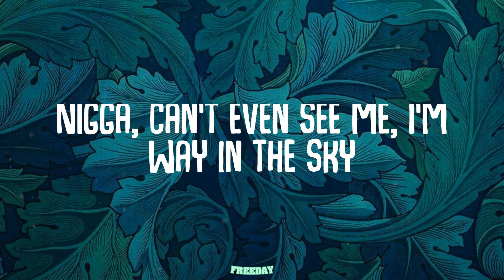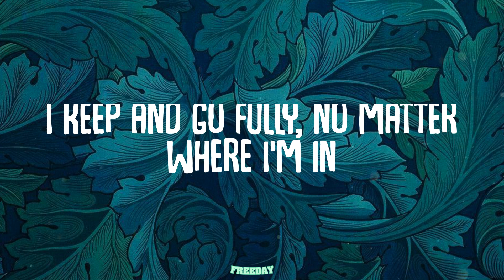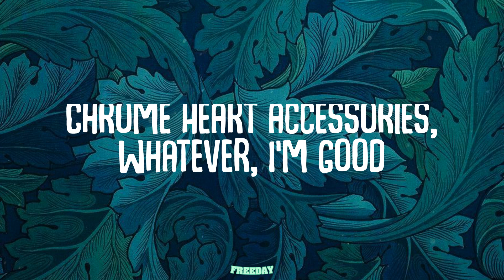Future - PUFFIN ON ZOOTIEZ (Lyrics)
PUFFIN ON ZOOTIEZ (Lyrics) - Future

Lyrics:
G5 the flight, man, I'm here in the sky
Nigga, can't even see me, I'm way in the sky
G5 the flight, a nigga way in the sky
G5 the flight, man, I'm way outta here (man, I'm way outta here)
G5 the flight, nigga, can't even see me
Puffin' on zooties and she callin' me daddy
Walkin' on shit, turn it up and not gas it
Park a two mil' in the middle of my hood
Lot of these niggas, they lookin' the same
It's gon' be a mad day, a sad day for any of these niggas
I keep and go fully, no matter where I'm in
Niggas can't see me, ain't no competition
Too many bracelets, need a whole 'nother wrist
I'm never sober, I'm thinkin' 'bout quittin'
Count up some millions and take some more drugs
Been stuck in my memory, they wasn't showin' love
I started this wave, and ain't usin' a brush
Stopped taking molly, now I'm back on the E
Flyin' commercial, you ain't high as me
Driving the spaceship, the one with the wings
Ain't let no fuck nigga holdin' me back
Put a switch on it, these lil' niggas whack
Bitch break her neck just to look at the kid (look at the kid)